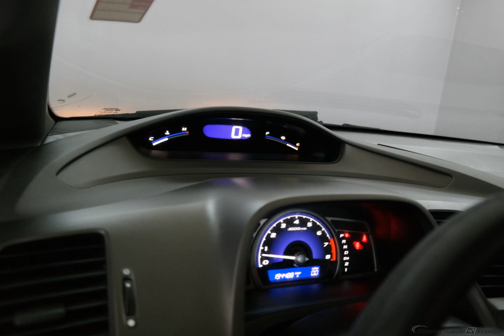2006 Gray Honda Civic 4D Sedan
Used 2006 Gray Honda Civic 4D Sedan LX